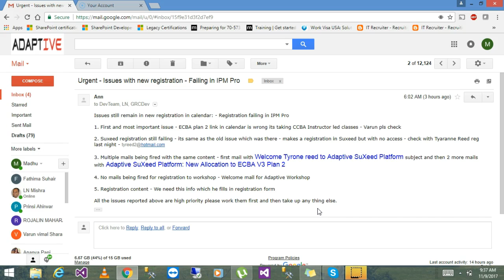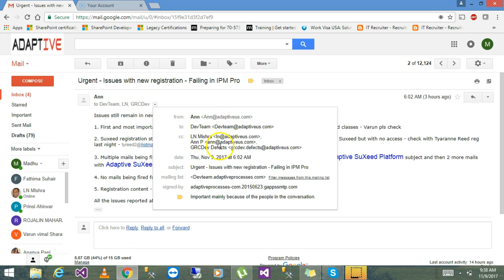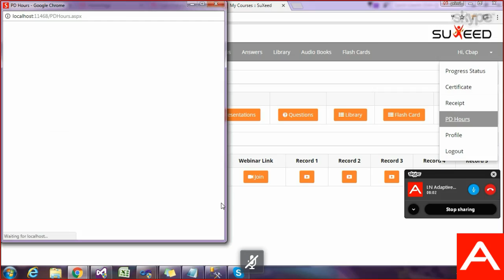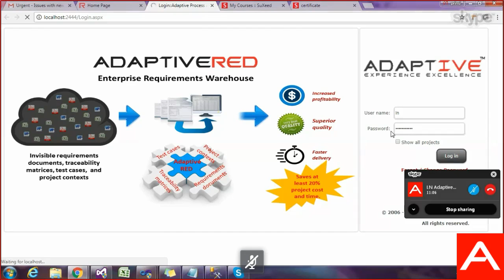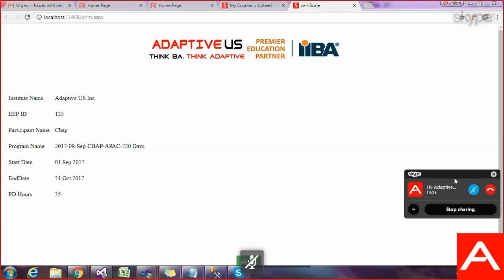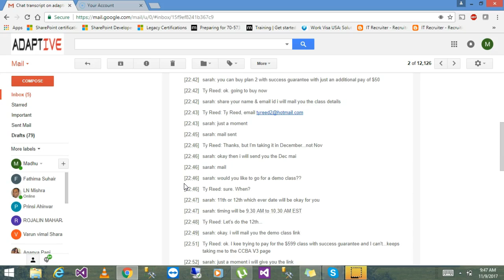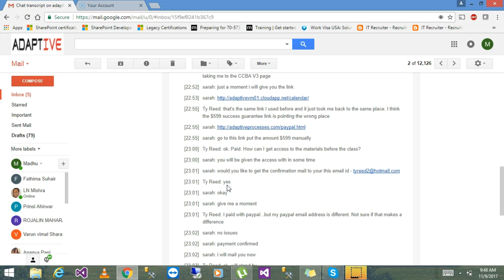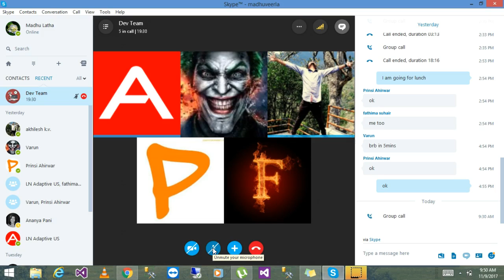Daily Standup - 2017-Nov-09